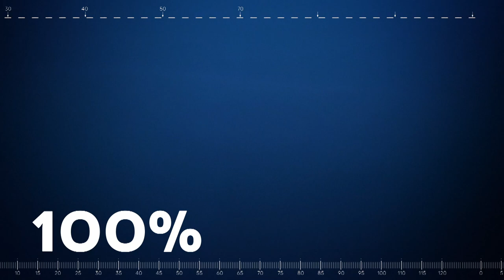Gints Meija HK "Olimp/Venta 2002" debitē ar uzvaru un gūtiem vārtiem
Meija no 2008. gada spēlēja Rīgas "Dinamo", bet no komandas tika atbrīvots 2020.g. novembrī.
Viņa debijas spēlē "Olimp" ar 10:1 sagrāva HK "Prizma/IHS".
HK "Olimp/Venta 2002" ir turnīra līdervienība.